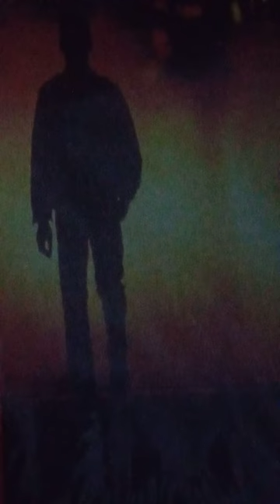lolita linda jorge navarrete